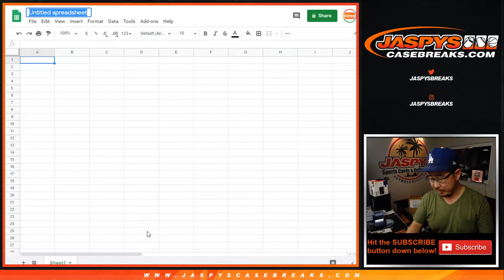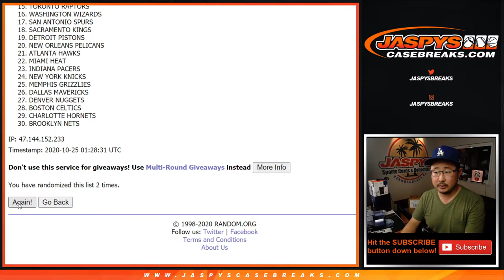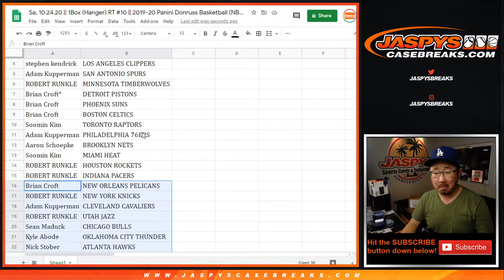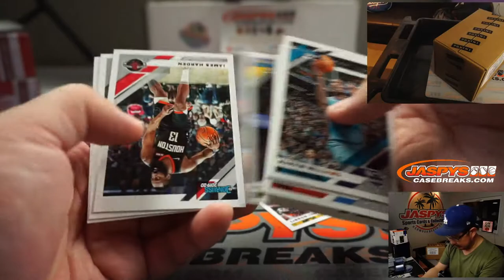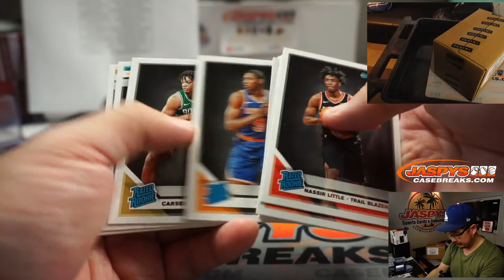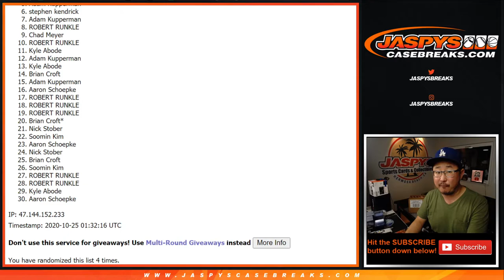Sa, 10.24.20 || 1Box (Hanger) RT #10 || 2019-20 Panini Donruss Basketball (NBA)